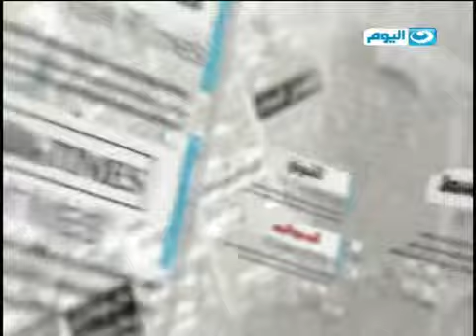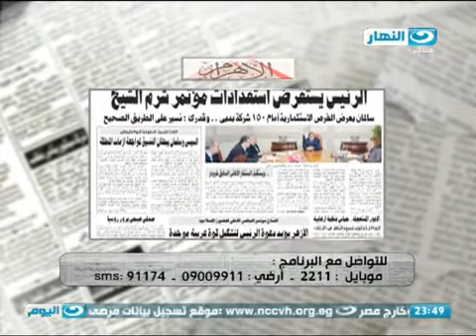الصحافة اليوم | الفيفا يسحب من قطر تنظيم كأس القارات